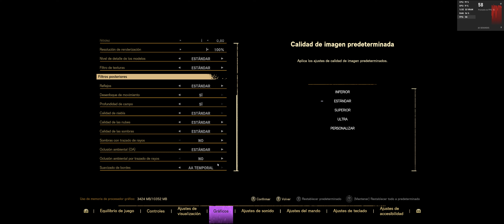Forspoken (3440x1440) Ultrawide